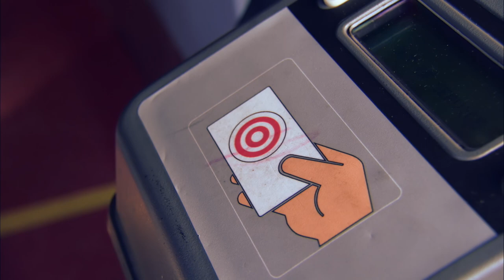Bus Route Optimization HI RES 1080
The Jacksonville Transportation Authority is taking the extraordinary step of revamping its entire bus network to improve connectivity and on-time performance. This short video shows you just how the JTA plans to do just that and why your feedback is important to the final plan.